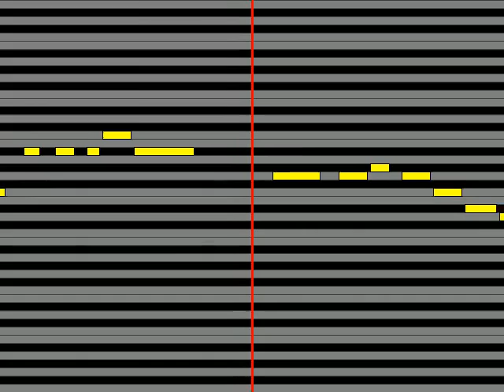【ガイドメロディ】 フィンガー5 恋の大予言